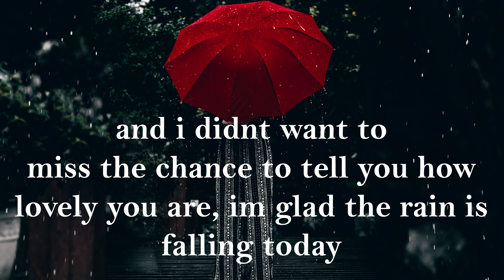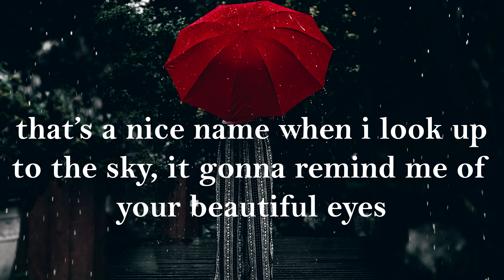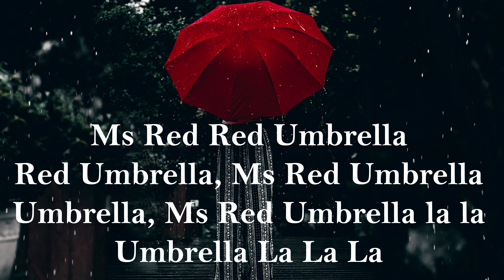Ms Red Umbrella - Kaza Waz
Take a listen to an independent artist Kaza-Waz, and follow up on my new music releases, my music has various musical styles ranging from dancehall, afrobeat, hip hop, and pop music.